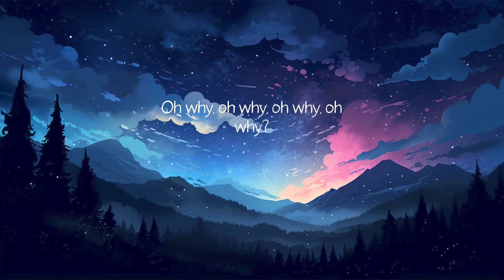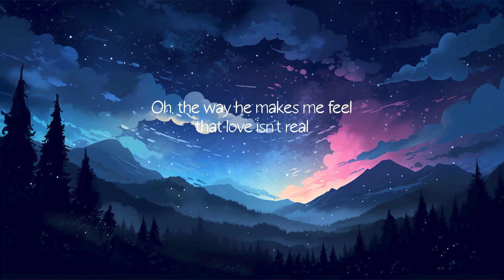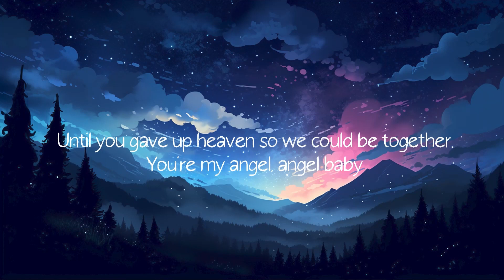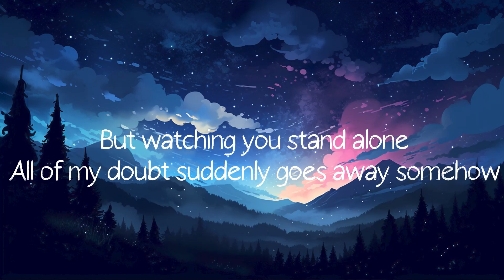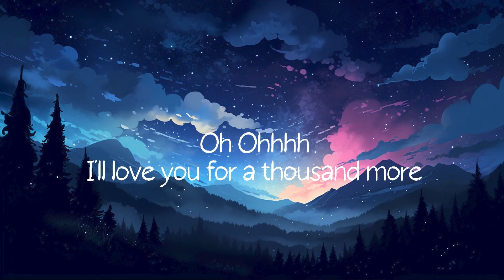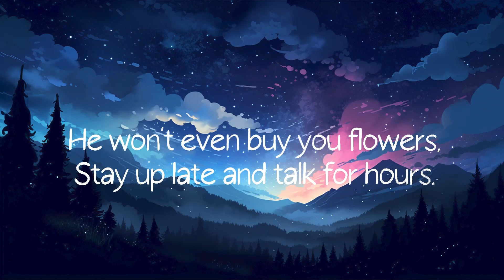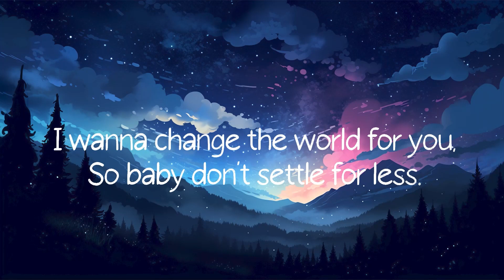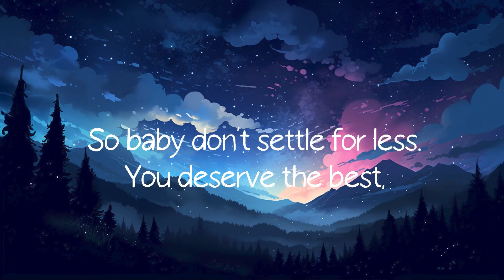CUPID (Twin Ver.) - FIFTY FIFTY [Lyrics] ~ TikTok Hits ~